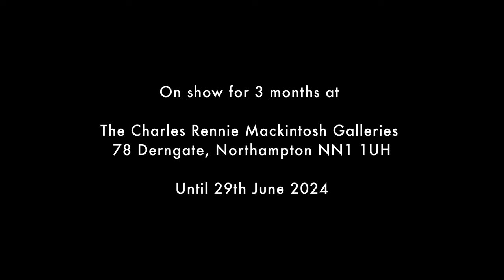Lisa Timmerman | Flow | Exhibition Film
My 5th solo exhibition, "Flow" was inspired by a koi pool in Myanmar, these paintings explore movement, flow and the ripples that disrupt the tranquillity of our daily lives.
Exhibition Details:

Dates: 6th April - 29th June 2024

Opening Times: 10am - 4.30pm (except Mondays)
Location: The Charles Rennie Mackintosh House, 78 Derngate, Northampton, NN1 1UH

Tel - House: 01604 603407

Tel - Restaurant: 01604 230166